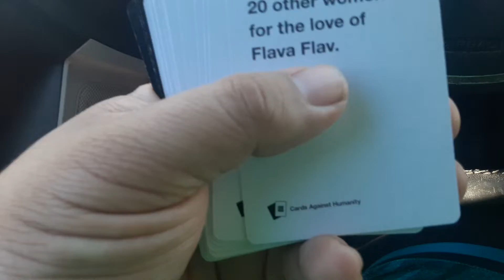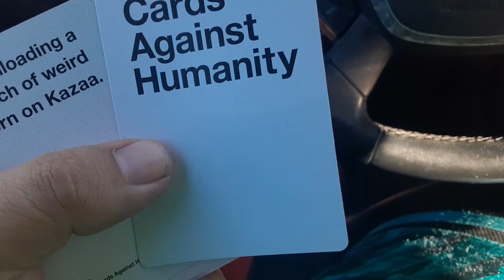cards against humanity 2000s nostalgia pack